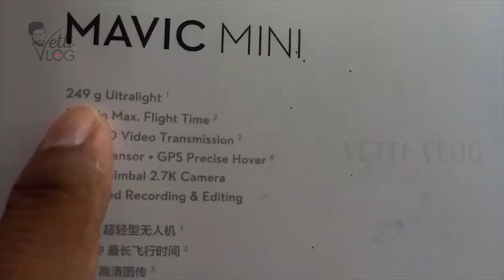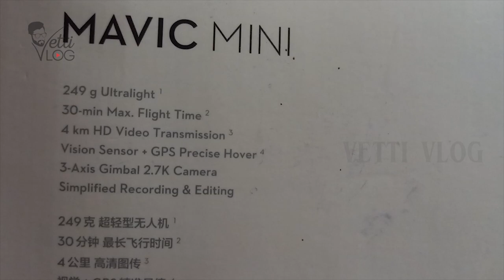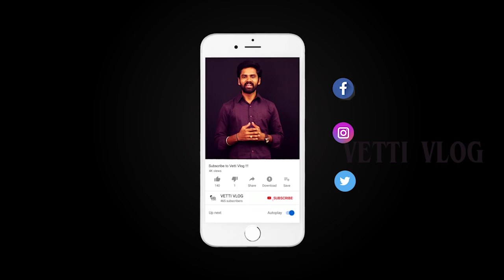cheap and best drone | dji mavic mini unboxing tamil